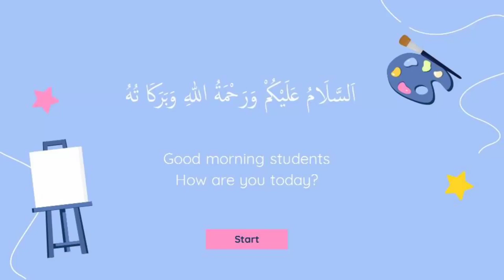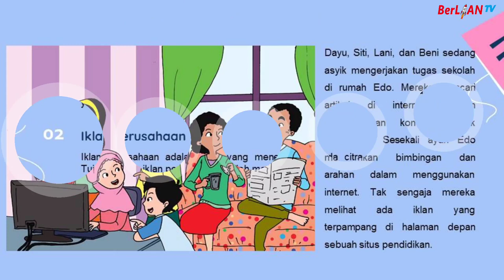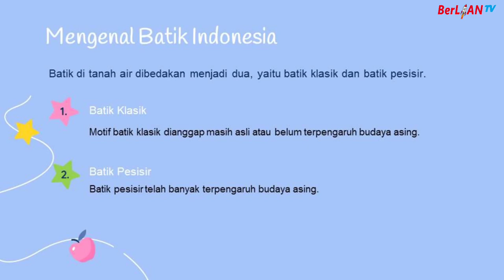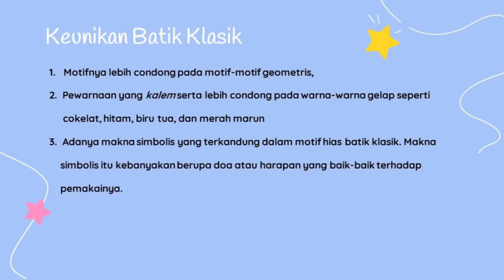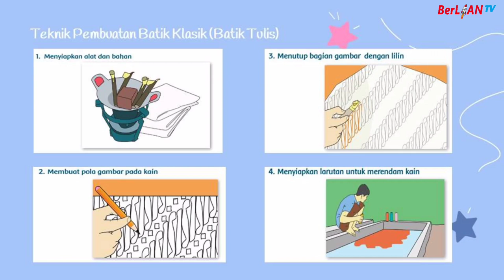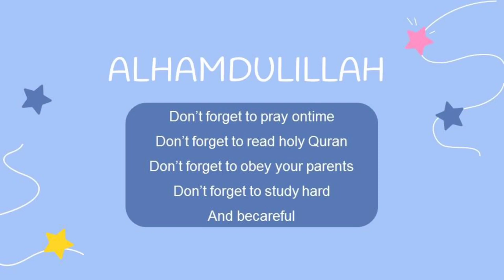Iklan, Kerukunan serta Batik - Tema 9 ST 3 PB 6 Kelas 5 SD | BerLIAN School